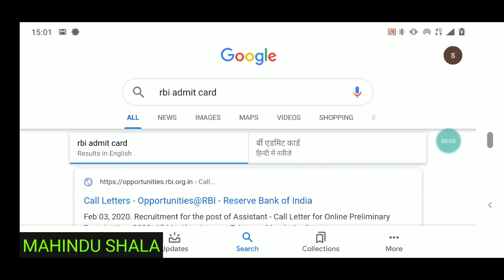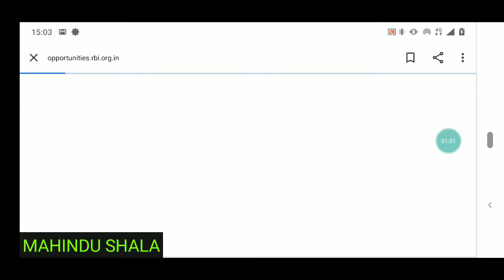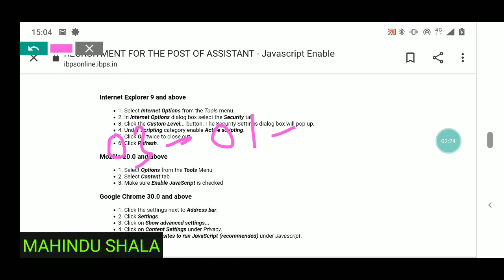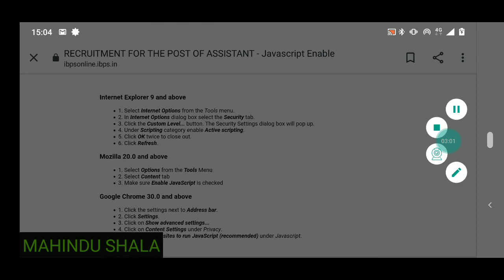RBI ASSISTANT ADMIT CARD 2020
Hello friends
welcome to MAHINDU SHALA
here we discussing about the release of the admit card of Rbi assistant 2020.
rbi assistant admit card